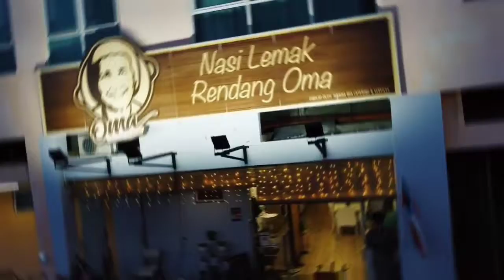Jom Singgah Santai-santai di Restoran Nasi Lemak Rendang Oma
Visit Kota Kinabalu?

Jangan lupa singgah di Restoran Nasi Lemak Rendang Oma 🥰🥰🥰